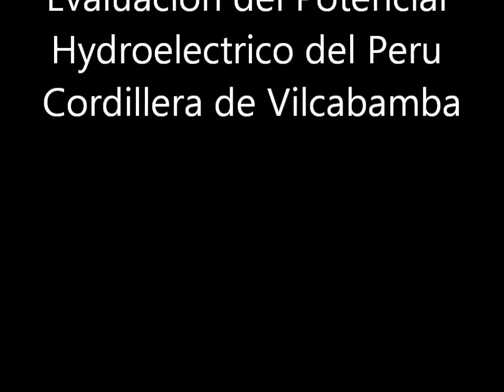Cordillera de Vilcabamba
This is a converted S8 video shot by myself in 1977 during the field works belonging to the "Evaluation of the Hydro-Power Potential of Peru" Project financed in the framework of the German - Peruvian Technical Cooperation (GTZ - Ministerio de Energia y Minas). During this mission in the Cordillera de Vilcabamba region (between the Apurimac and Urubamba afluents of the Amazon we discovered one of the camps used by the National Geographic Expedition led by G. Brooks Baekeland and Peter R. Gimbel. The story of this extreme expedition can be followed under
Mr. Jose Parodi the owner of the Hacienda Luisiana used by the Americans and by us as a starting point for our expeditions and research activities is mentioned in the article listed above and can be seen in this video. We used a photograph printed in the National Geografic magazine to find the former camp.
The helicopter used was the French made Alouette III piloted by the excellent Fuerza Aerea del Peru (FAP)  pilot Ricardo Gutierrez.